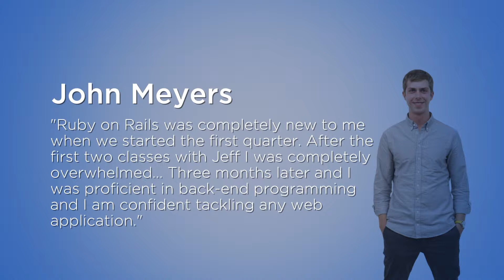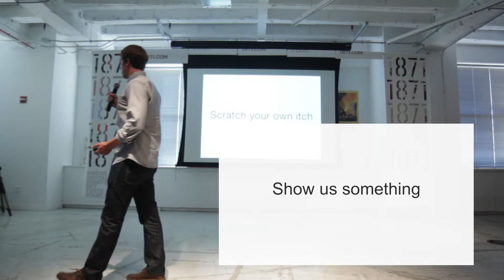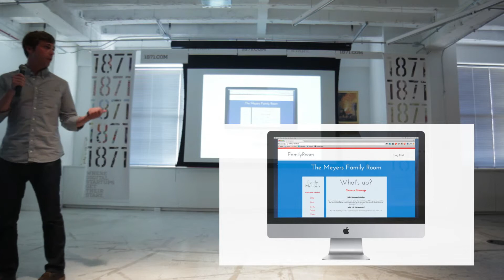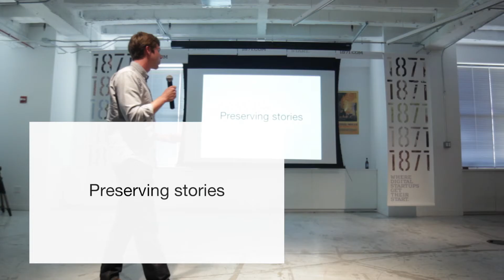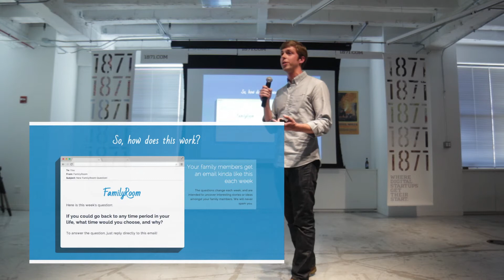Starter School Showcase 2014 John Meyers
Learn how he's bringing the "family room" experience to everyone.